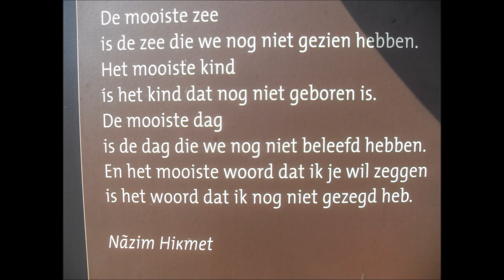mooie woorden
van

Nãzim Hikmet